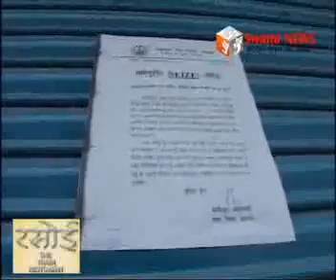Seize Karyawahi. 7 व्यवसायिक भवनों को किया सीज़।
नगर निगम ने शुक्रवार को भी 7 व्यवसायिक भवनों को किया सीज़। कई जगह निगम के दल को झेलना पड़ा विरोध। 13 जुलाई को हाईकोर्ट में होगी सुनवाई।